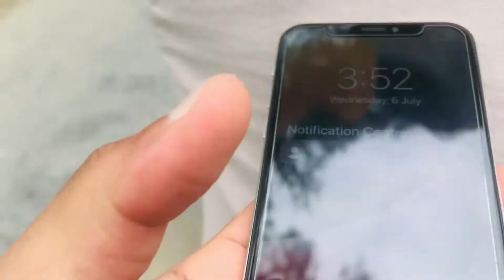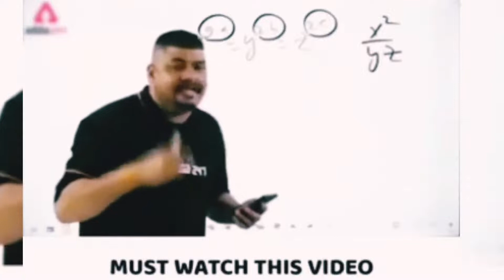বন্ধু iPhone কিনে ফেললো!! 😎😎 সাথে ঘুরাঘুরি 🔥🔥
Bro Sabbir's 1st iPhone & Ullapara Nature.
DATE -- 2022 07 jul 06.

সতর্কীকরণ!!! এখানে কোন ধরনের তর্ক কাম্য নয়!!! ভিডিওটি সবাই দেখবেন, ভালো লাগলে লাইক করুন, ভালো না লাগলে আনলাইক করতে পারেন, সবার সাথে সেয়ার করবেন। কোন প্রশ্ন থাকলে কমেন্ট করুন, আর সবাই সাপোর্ট করবেন। মেসেঞ্জারে সেন্ড করতে পারেন।

new on my channel??

জাযাক আল্লাহ খাইর ...